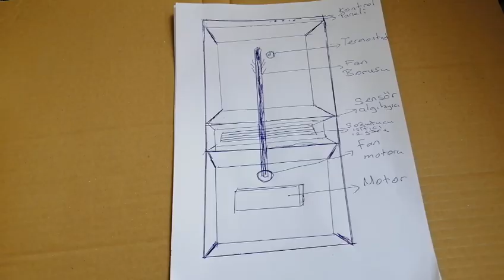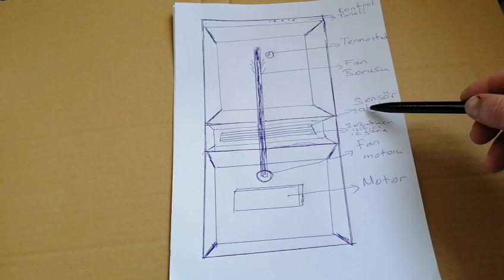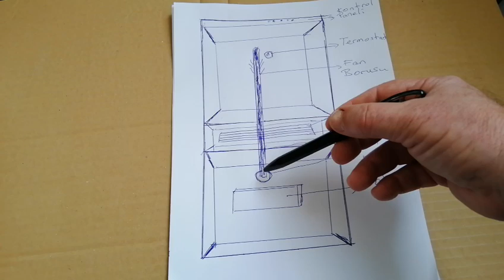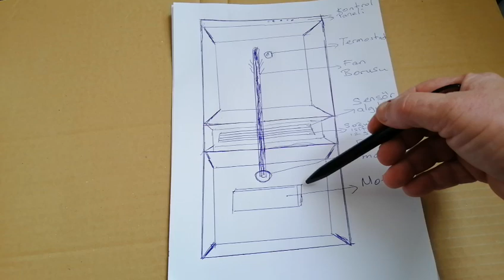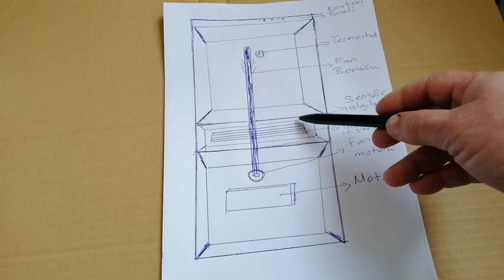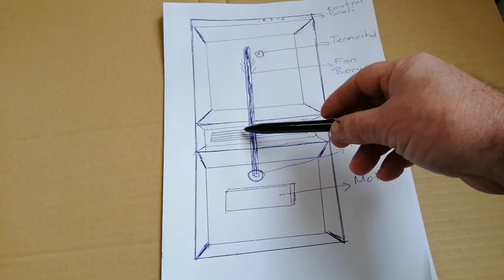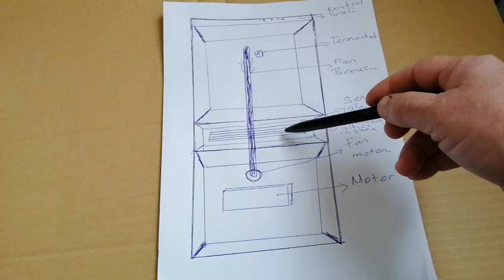BUZDOLABI SOĞUTMUYOR VEYA AZ SOĞUTUYOR SA MASRAFSIZ BASİT VE KOLAY ÇÖZÜMÜ